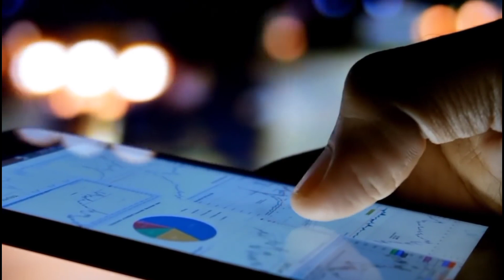इसके एक बीज किस्मत बदल देगा, मिल जाय तो छोड़ना मत हीरे से भी ज्यादा कीमती है//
इसके एक बीज किस्मत बदल देगा, मिल जाय तो छोड़ना मत हीरे से भी ज्यादा कीमती है// ✔️दोस्तो आप सभी लोगो के आत्म कल्याण एवं जनहित के लिए हमारे टीम द्वार prachin gyan store नाम की ऑनलाइन स्टोर बनाई गई है जिसमें आपको सस्ते दामों में दुर्लभ सिद्ध सामग्री, सिद्ध यंत्र, सिद्ध जड़ी बूटी, और धन प्राप्ति के अनेक वस्तु मिलेंगे, जो आपके जीवन को सुखमय बनायेगा
📌 यहां क्लिक कर हमारे स्टोर पर जाय 👇